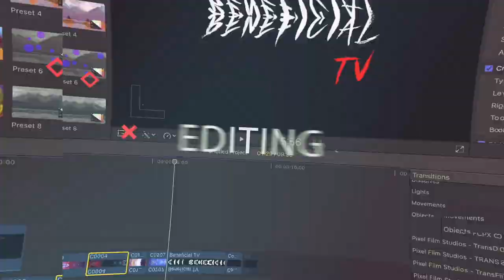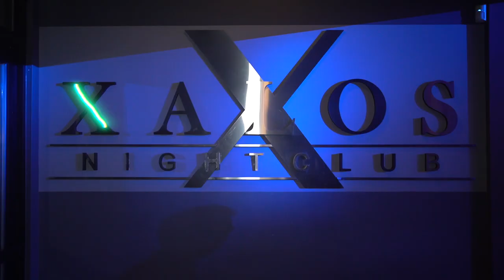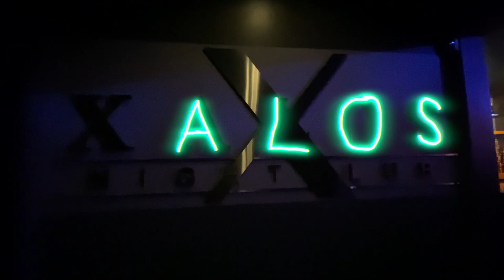Xalos Event Center Nightclub Recap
Beneficial TV
Season 2 Episode 10( Xalos Recap)

In this video were taking a look back to my recent gig at Xalos Nightclub & Event Center located in Anaheim California. This is an inside look at one of the biggest nightclubs in Orange County. Here is a behind the scenes look at OC Nightlife. This video was edited with Final Cut Pro X using plugins from Pixel Film Studios.